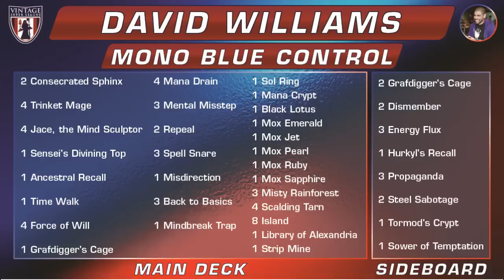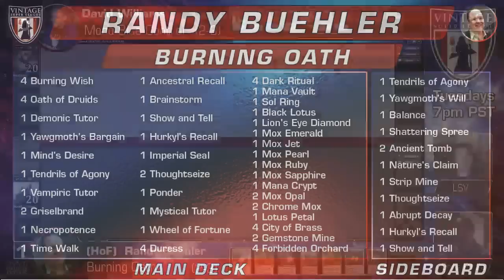VSL W6G2 Buehler v Williams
Randy pilots Burning Oath against Dave's Mono-Blue Control list.